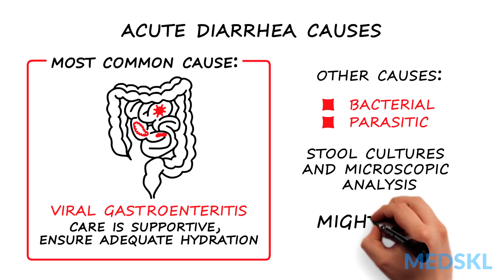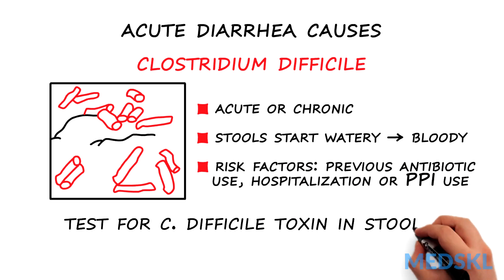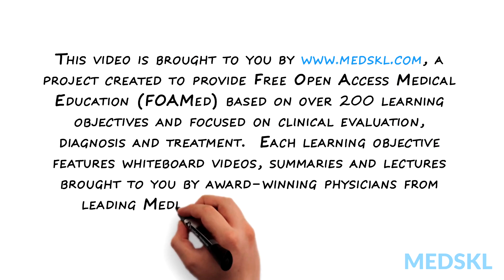Pediatrics – Pediatric Diarrhea: By Jason Silverman M.D.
Pediatrics – Pediatric Diarrhea
Whiteboard Animation Transcript
with Jason Silverman, MD

Diarrhea is a common problem in children. While many causes are self-limited and benign, diarrhea can also be caused by serious conditions requiring investigation and treatment. Here are some important things to know.

Diarrhea means having 3 or more liquid stools per day. Acute diarrhea has been ongoing for less than 2 weeks, beyond that it is considered chronic.

Acute diarrhea is most commonly infectious. Most often it is related to viral gastroenteritis and does not require investigation. Care is supportive to ensure adequate hydration.

Diarrhea can also be caused by bacteria or parasites from contaminated food or water. Stool cultures or microscopic analysis for parasites may be indicated. Some infections need to be reported to public health.

Diarrhea caused by C. difficile may be acute or chronic. It usually starts as watery, but may progress to containing blood. Ask about risk factors for C. difficile like previous antibiotic use, hospitalization or PPI use. Testing is for the presence of C. difficile toxin in stool, and is important as this requires treatment.

Also look out for diarrhea caused by medications, like antibiotics, laxatives and magnesium supplements. Removing these agents can resolve the diarrhea.

While some infections cause chronic diarrhea, other causes are more common. There are two conditions not to miss.

Inflammatory bowel disease can present with abdominal pain and watery or bloody diarrhea, depending on anatomy affected. Weight loss, growth failure, extraintestinal manifestations (oral ulcers, joint pain, rashes) or a positive family history may suggest IBD or celiac disease. Suspicion of either condition should lead to prompt referral for further investigation so as not to delay necessary treatment.

Of course, there are more benign causes of chronic diarrhea in children that include dietary intolerance (like lactose) or functional diarrhea (“toddler’s diarrhea”). These improve with dietary changes.